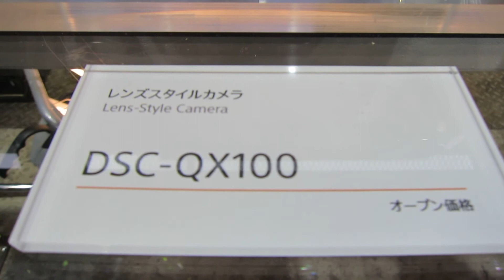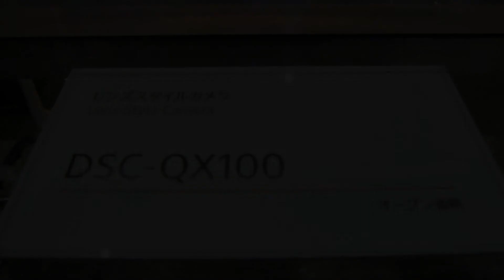【CP+2014】SONY レンズスタイルカメラ DSC-QX100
DSC-QX100

SONYホームページより

レンズの性能を引き出す、大型1.0型裏面照射型CMOSセンサー

大型1.0型（13.2×8.8mm）の裏面照射型"Exmor R（エクスモア アール）"CMOSセンサーを搭載。センサーへの入射光を効率よく集光し、受光部の感度が格段に向上した「裏面照射技術」を採用しています。さらに、裏面照射型センサーに加え、進化した画質処理技術により、夜景や室内など高感度撮影時のノイズを大幅に低減。静止画だけでなく動画撮影時も、ノイズが少なく美しい暗所撮影が可能です。

スマートフォンとかんたん接続

スマートフォンに専用アプリ"PlayMemories Mobile"をインストールすれば、複雑な設定や操作をすることなく、Wi-Fi（R）でQX100に接続できます。NFCなら、さらにかんたんにワンタッチで接続可能。QX100での撮影や各種設定も、スマートフォン側から行えます。

アタッチメントでさまざまなスマートフォンに装着可能

スマートフォンの機種を選ばず装着できるアタッチメントが付属。厚さ13mm以下、幅54-75mmのスマートフォンに装着できます。折りたたむと本体と一体化し、ボディはすっきりとした円筒形に。スマートフォンに装着せずに撮影するときや、持ち運ぶときも、スマートで快適です。

フリーアングルでの撮影が楽しめる

Wi-Fi（R）で通信可能な範囲であれば、スマートフォンから離して使用することもできます。自分撮りのときは、スマートフォンでアングルやピント、フレーミングなどの確認ができて便利です。また、通常のカメラやスマートフォンにはできない自由なアングルでの撮影も楽しめます。

スマートフォンがなくても撮影可能

シャッターボタンやズームレバー、コントロールリングを搭載。カメラ本体側でもシャッターやズームを操作できるので、スマートフォンに装着せず自由なアングルで撮影することができます。また、レンズ部のコントロールリングでマニュアルフォーカスとズームの操作が可能。スマートフォンではできない、一眼レフカメラのようなスタイルでマニュアル操作が行えます。